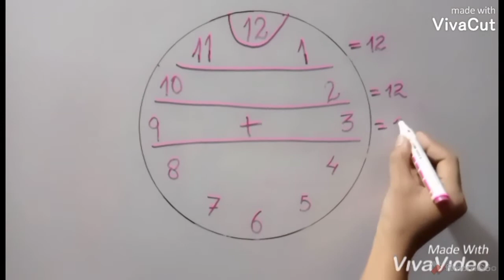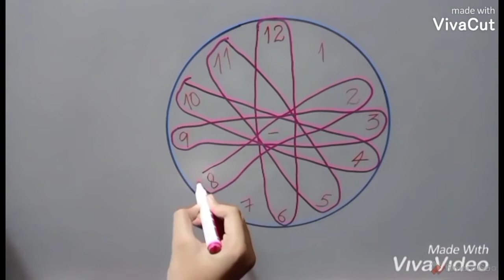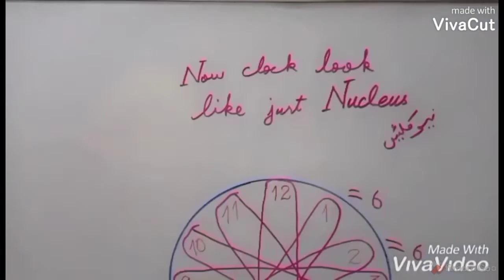Interesting facts about clock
Interesting facts about clock. clock does more than just telling time. It also teachs maths
Link for my channel: